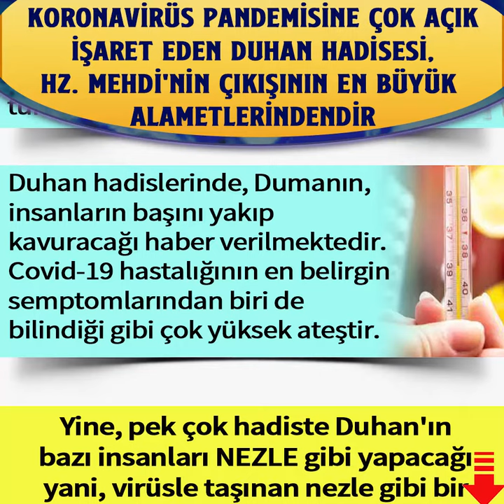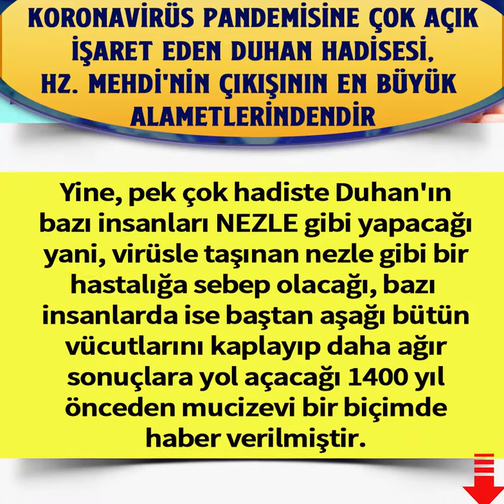KORONAVİRÜS PANDEMİSİNE ÇOK AÇIK İŞARET EDEN DUHAN HADİSESİ